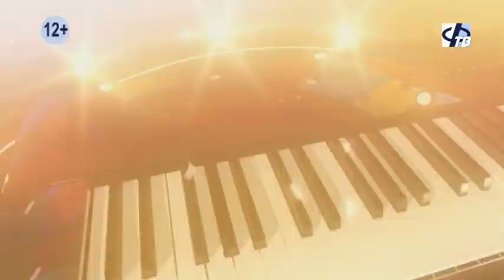Музыкальный экспресс: Nikronix (1 часть)